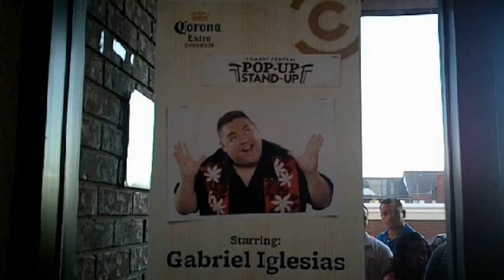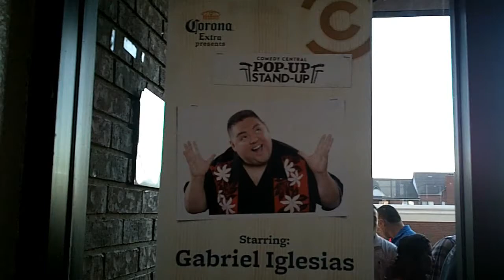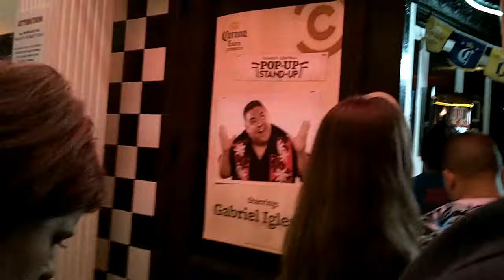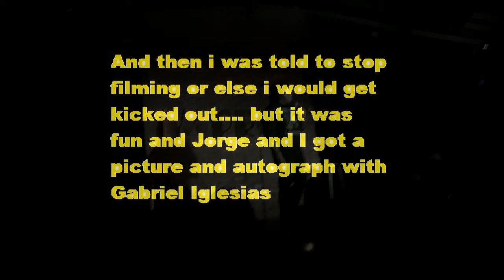Pop Up Stand Up With Gabriel Iglesias Vlog at the Improv in Addison Texas 10-24-11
I found out about the Show one day before and thankfully i was off from work. Called up my buddy Jorge. It was a free event so we got there 3 hours early and just barely made it. Only 100 people where allowed. Vlog cut short because they where going to kick out people who where taking pictures and recording